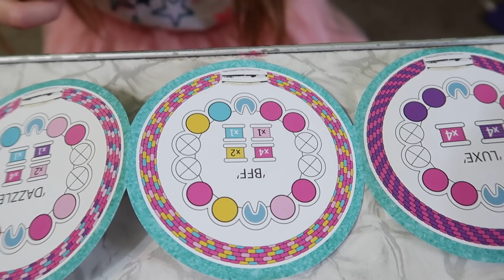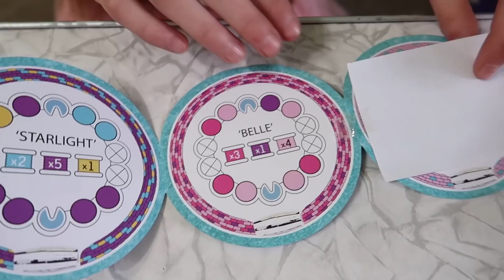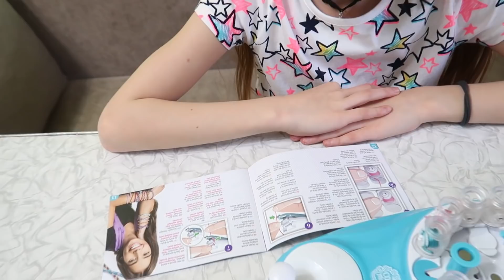У Киры нет украшений & Что придумала мама / Браслеты за одну минуту cool maker kumikreator